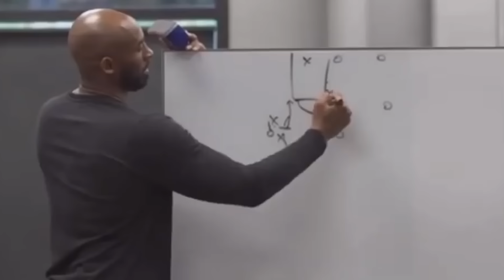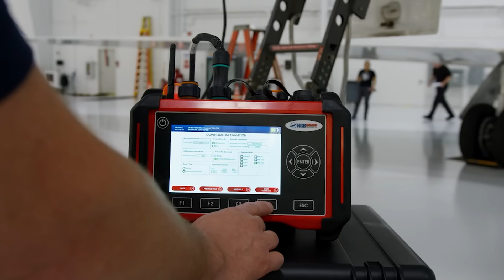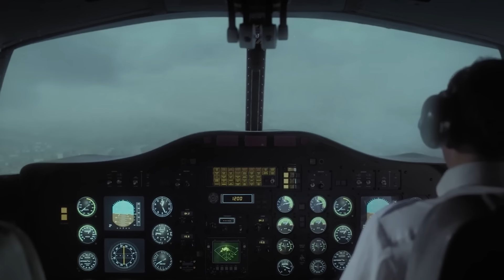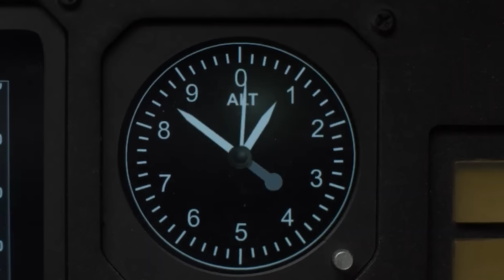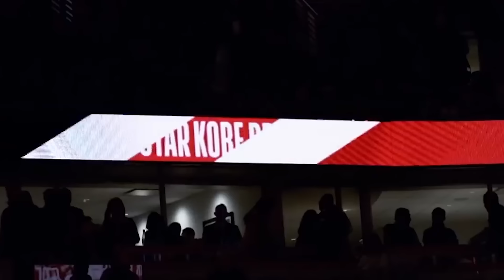Kobe Bryant Gerçekten Nasıl Öldü?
Nbaflix..